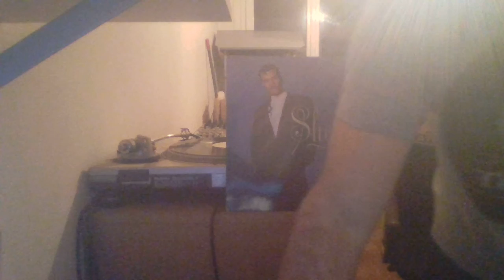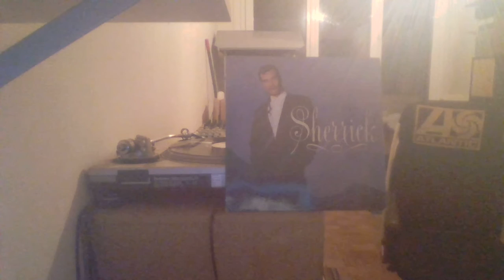SHERRICK - DO YOU BABY WB REC 87